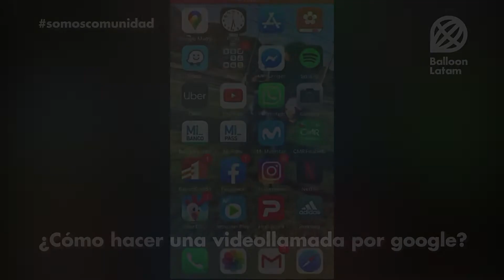TUTORIAL 01 ¿Cómo hacer una videollamada por google?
¿Cómo hacer una videollamada por google?